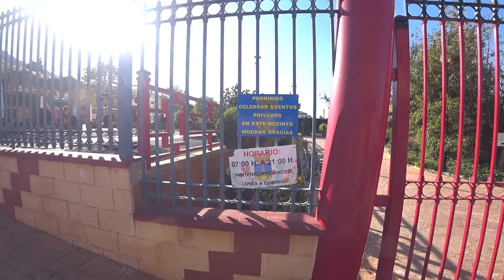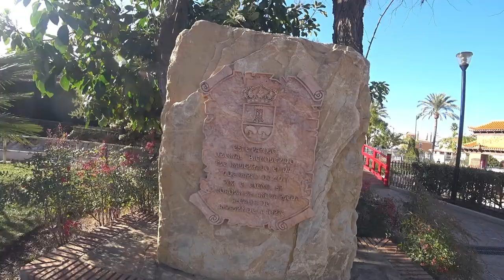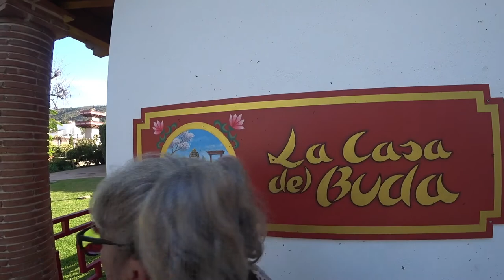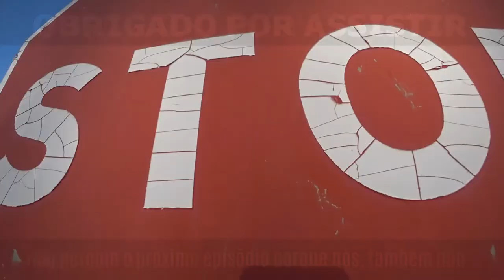⛩️ Um parque charmoso e bem cuidado | Málaga, Espanha 🇪🇸 | EP 136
🇯🇵 Japão em Espanha! 🌟 Visitamos um lindo parque em Málaga que oferece uma verdadeira experiência oriental. 🏯 A localização é ideal, embora a água não estivesse a correr, o que nos fez desejar ter ficado mais tempo para tirar algumas fotos maravilhosas. 📸

Aqui estão alguns destaques da nossa visita:
⛩️ Exploração do Jardim Oriental em Málaga.
🇪🇸 Encontro com macacos na Ilha Terceira.
🐉 Descoberta de dragões orientais no parque.
💪 Participação em ginástica exclusiva.
🚽 Exploração de casas de banho espanholas antigas.
🐔 Observação de uma estranha árvore em forma de galinha.
🌳 Curiosidades sobre as formas das árvores e sua relação com formigas.

Não perca a chance de explorar este parque incrível e vivenciar um pedacinho do Japão em Espanha! 🌸✨

[🎬] 00:00 ◀ Introdução
[📍] 00:20 ◀ Localização
[💦] 00:44 ◀ Pequeno Lago
[📱] 01:52 ◀ Pega de Telemóveis
[🏯] 03:12 ◀ Pagoda del Lagar
[🧸] 05:29 ◀ Parque Infantil
[🚾] 08:55 ◀ WC
[🌿] 09:36 ◀ Jardim
[☯️] 20:25 ◀ Casa do Buda

Jardín Oriental Bienquerido
Endereço: Av. de Málaga, 1, 29130 Alhaurín de la Torre, Málaga, Spain
10 AM–8.30 PM
GPS: MF55+VW Alhaurín de la Torre, Spain

▼ 📁 *Conteúdo Relacionado* ▼
➡️ 🌷Uma das melhores atrações da cidade | Málaga, Espanha 🇪🇸

✅ *Apoie o canal Torne-se Membro* 💎:
📌 Seja membro do canal Almas Adventures, apoie o trabalho e obtenha acesso aos seguintes benefícios